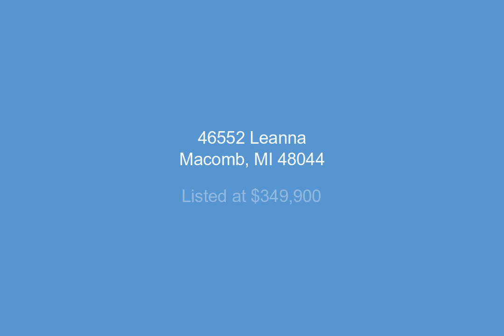46552 Leanna, Macomb, MI - 31375159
4 Bedrooms, 3.0  Bathrooms, $349,900, MLS# 31375159

NEW WOOD FLOORING & CARPETING THROUGH-OUT! Loads of recent updates including, all New Flooring (2108), New Roof (2016), New Furnace(2017), New A/C (2017), New Anderson Windows (2015) Most windows, New concrete around Pool, and New Pool heater & liner (2018). Spacious layout featuring a large study with french doors, formal dining room, two story great room with fireplace flanked by sunny windows. Generous kitchen with loads of cabinets and an island, Large eating area with doorwall leading out to a Beautiful Pool and Patio, the perfec